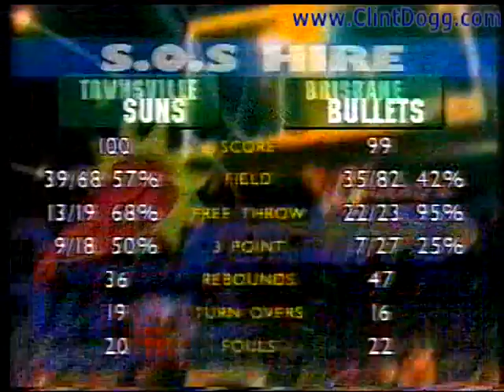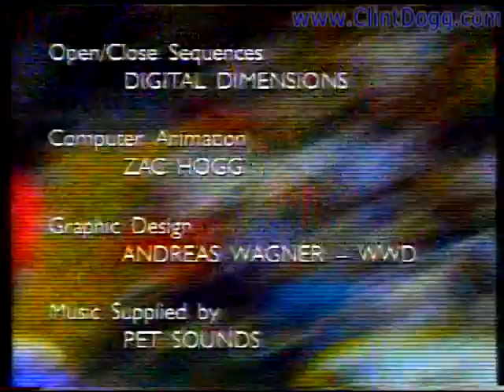NBL 1998 - Townsville Suns vs. Brisbane Bullets (full game highlights)